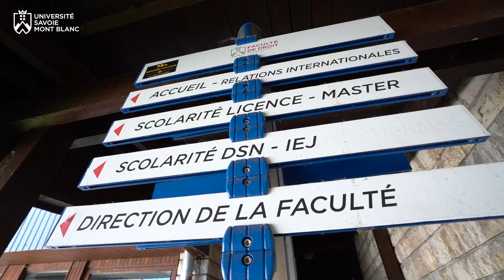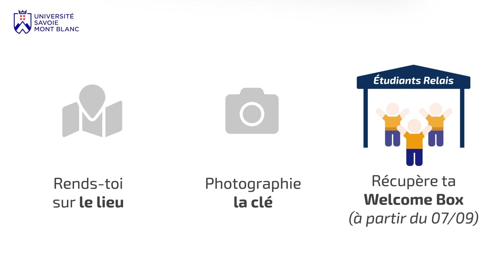Départ Jacob-Bellecombette - Campus L'Aventure Interactive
Sur smartphone, passe par l'application Youtube pour bénéficier de l'interactivité à la fin des vidéos. Télécharger le guide de jeu

Cette vidéo est la première étape de la série Campus : L'aventure Interactive proposée par l'Université Savoie Mont Blanc.